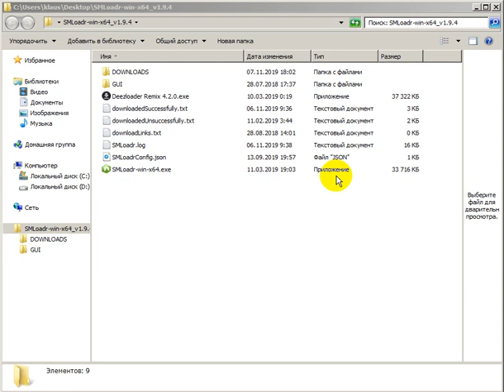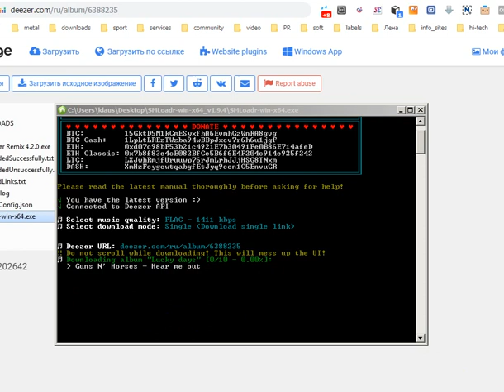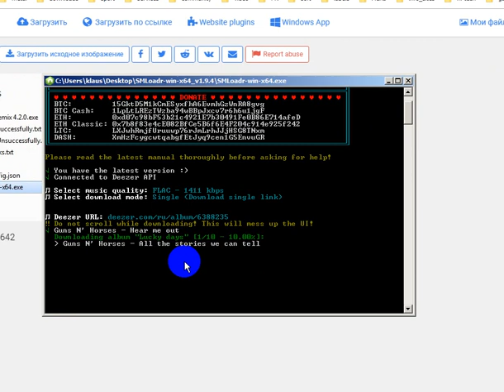SMLoadr win x64 v1 9 4